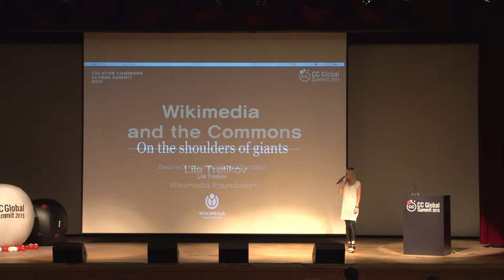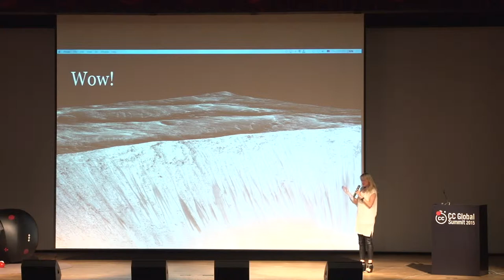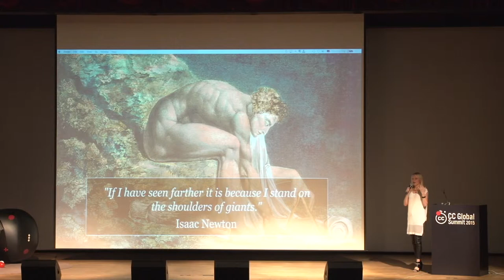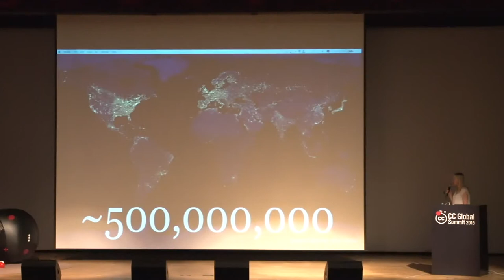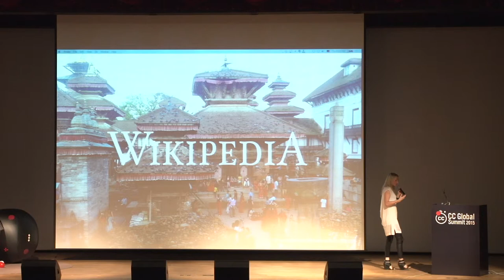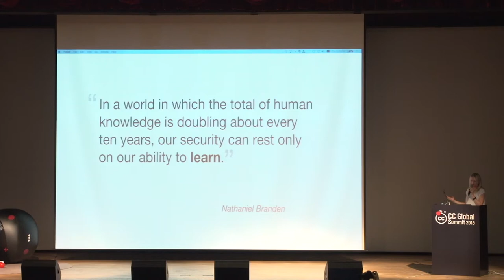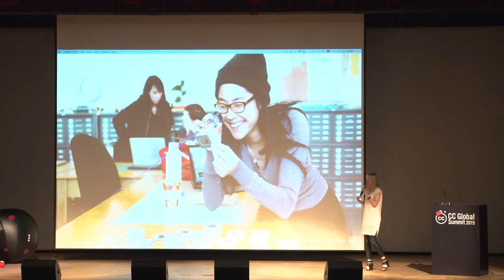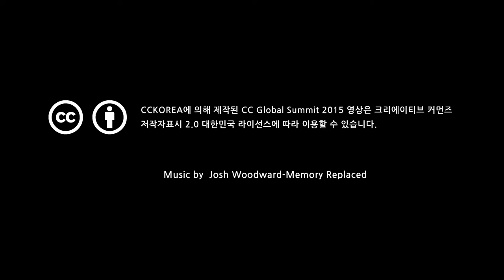On the shoulders of giants / Lila Tretikov _ Wikimedia Foundation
위키백과의 리-챌린지(re-challenge) / Lila Tretikov _위키미디아 재단 사무국장